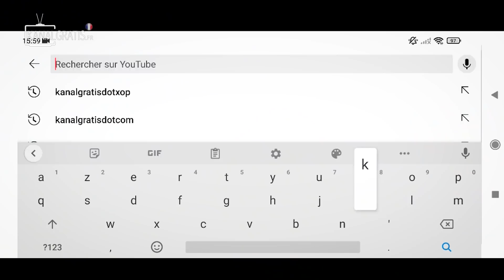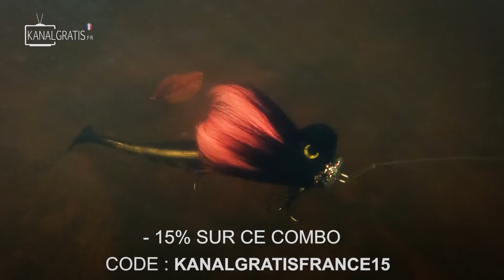BROCHET GEANT en KAYAK DE PECHE !! C'est un nouveau RECORD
Brochet geant au leurre !! voici lepisode 2 de la competition brochet qui oppose @AlexFishingytb face a @kanalgratisdotfr.

valable pendant 1 mois sur toute les miuras et les pig shad junior !